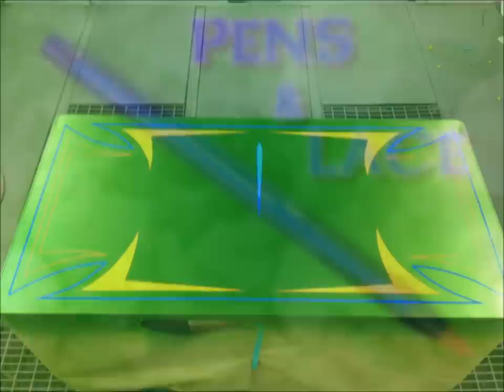Pen's and Lace By Clutch Rod & Custom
Clutch Rod and Custom Project Manager Wess "The Mad Vegan" Lewis designed and created this one of a kind desk for the New Art Concept and Design Office at the new Clutch Rod and Custom Headquarters Located in Downtown Wichita Kansas. For all your Hot Rod, Custom Chopper or If you need your daily driver repaired call Clutch Rod & Custom at .